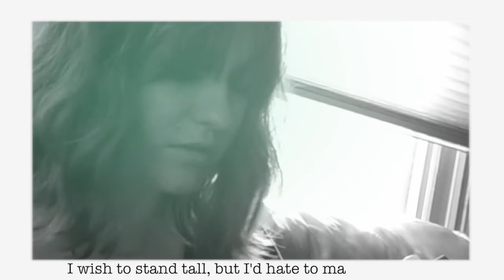Envy (Original Song)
C Em F C
I envy the sunflower for being so easily able to follow the light.
I wish to be heliotropic, and never myopic, and always so bright.
I envy the tree for being so easily able to branch out and grow.
I wish to be strong and never wrong; I wish to stay upright even when the wind blows.

FGC
Oh oh oh, oh, oh.

I envy the otters for holding each other so tightly they don't drift apart
I wish to float, on my own, with no boat, and recognize love as an art.
I envy the bees for trusting the breeze, and helping the world to be sweet.
I wish to be selfless, but never helpless; I wish to spread color and lead like a queen.

G F
I wish to stand tall, but I'd hate to make shadows.
G, F, C, G
I'd stop feeling small if I could, but then I wouldn't fit the clothes I've made, I know...

I envy the leaves for changing color, and bringing some light to this world.
I might spend some time on the ground, but I hope when I'm stepped on I'll still make a sound.